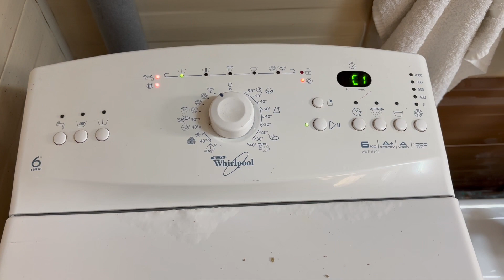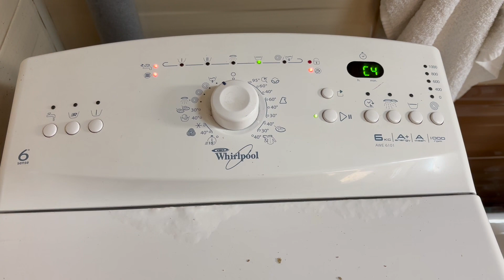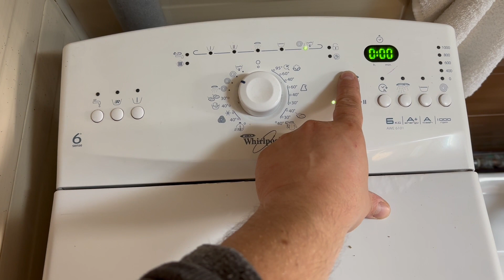❌ Whirlpool Verticala AWE 6101 ❌ Masina de Spalat